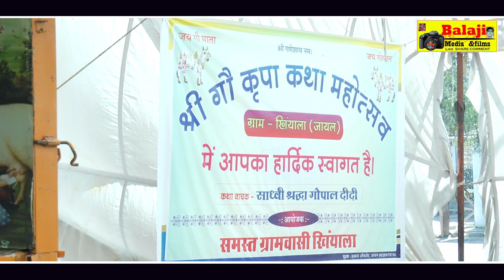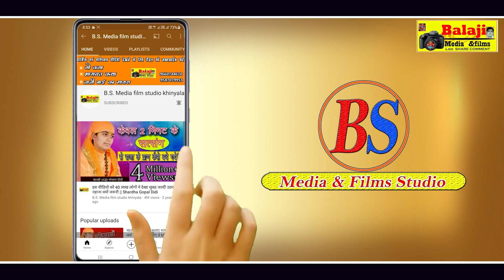पंचगव्य से होगा इलाज माताएं बहनें करें ये उपाय ll श्रद्धा गोपाल दीदी ll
all disease problem was solved by cow milk , butter, curd, pae and other things
B.p. problem
Sugar disease
Headache Problem
joint pain
Cancer problem
इस वीडियो में साधु जी द्वारा आपको गौ माता से प्राप्त पंचगव्य से बनी  औषधियों से द्वारा बीमारियों का उपचार बताया जा रहा है

अगर आप किसी भी तरह की बीमारी से परेशान है जैसे शुगर, बीपी, सर दर्द, पेट दर्द, घुटनों में दर्द इत्यादि से परेशान हो तो इस वीडियो को जरूर देखें और अपने परिवार जनों तक जरूर पहुंचाएं ताकि इस वीडियो का लाभ उठा सकें

वीडियो को ज्यादा से ज्यादा शेयर करें अगर आपने अभी तक चैनल को सब्सक्राइब नहीं किया है तो चैनल को सब्सक्राइब करें वीडियो को लाइक करें कमेंट करें और नोटिफिकेशन ऑन कर ले ताकि आने वाले हर वीडियो सबसे पहले आप तक पहुंच सके